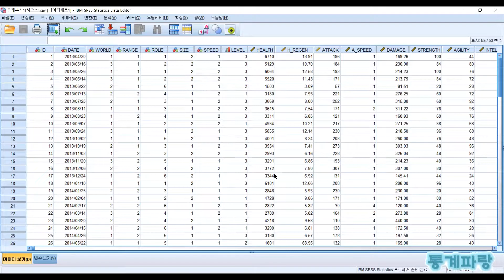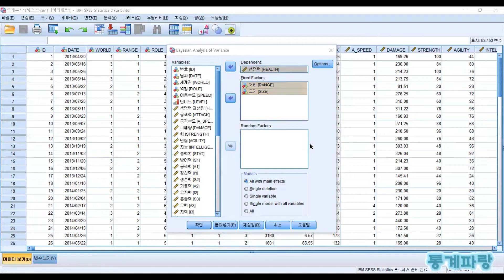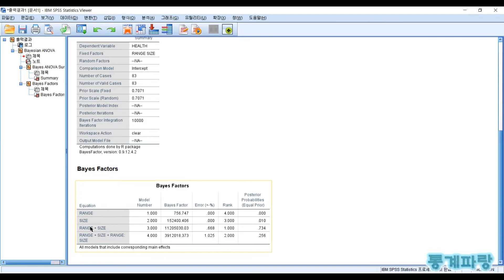SPSS를 활용한 고급통계 - (34) 베이지안 분산분석(Bayesian ANOVA)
베이지안 분산분석(Bayesian ANOVA)

베이즈 정리를 적용하여 세 집단 이상의
평균 차이가 존재하는지 살펴보게 됩니다.